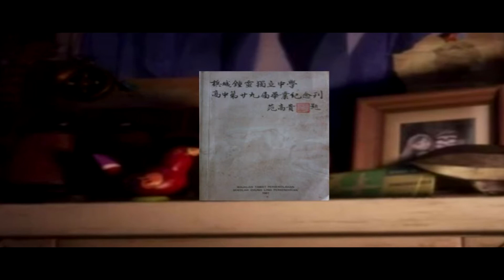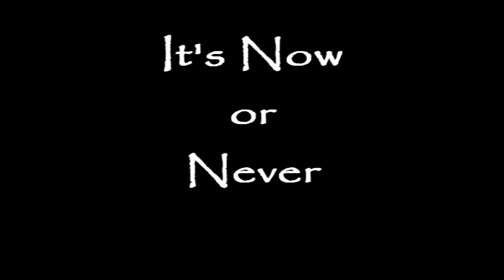CL89-91 - 0916 Trailer 2 It's Now or Never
160917 Trailer 2